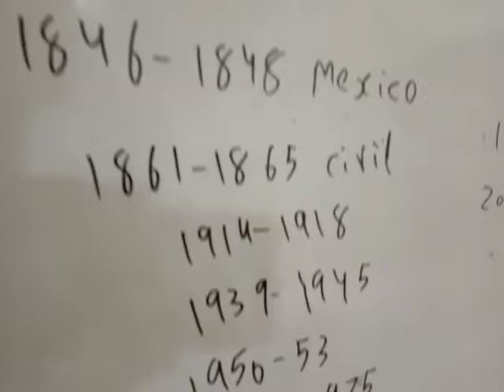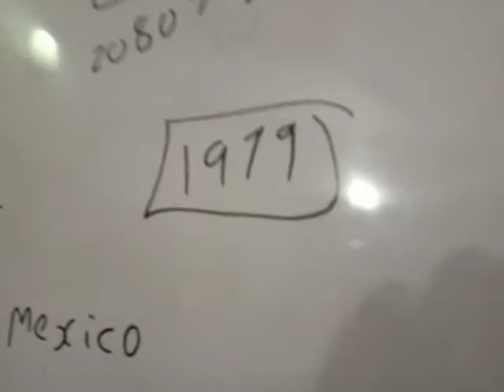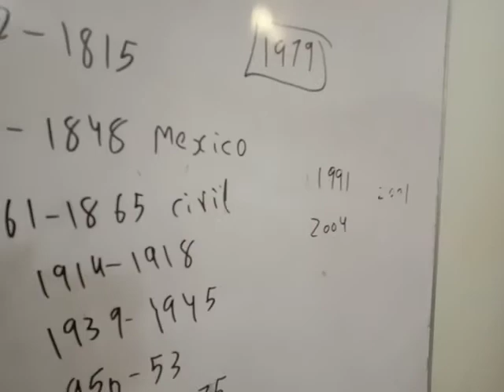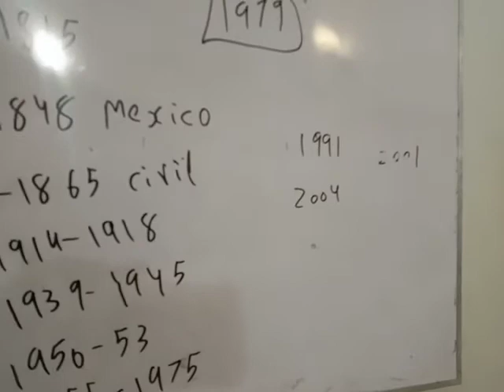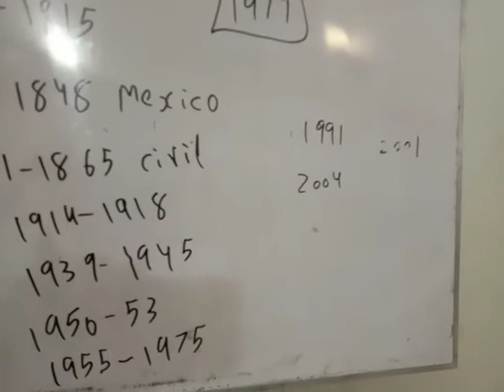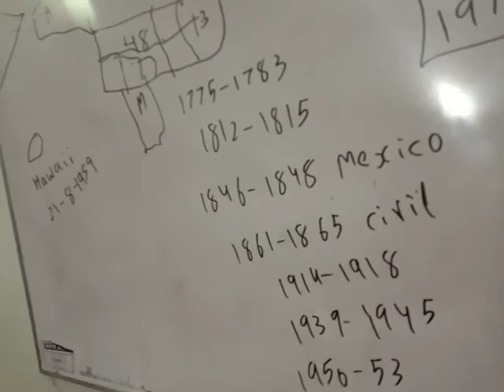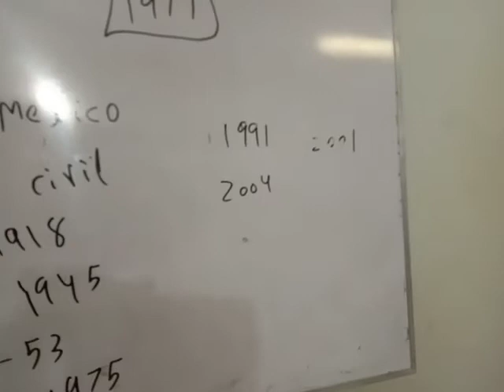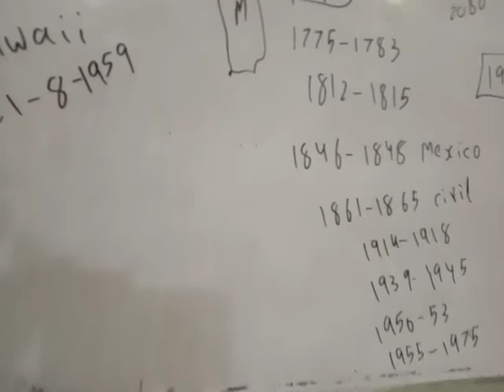united states Countries of world from A to Z part 2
united states
Countries of world from A to Z part 2